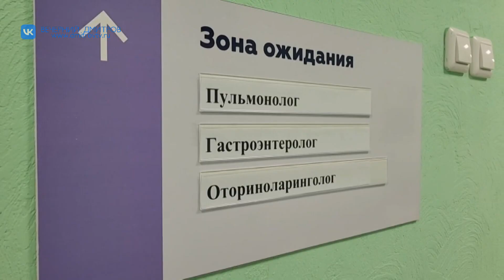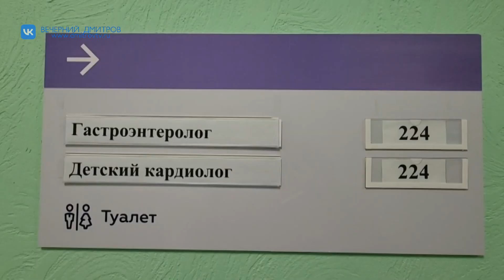Врачи МОНИКИ провели выездные приемы в Дмитрове